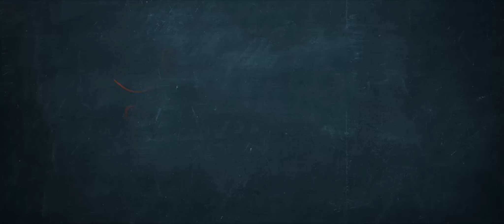ESTRENO JUEVES 19 DE SETIEMBRE